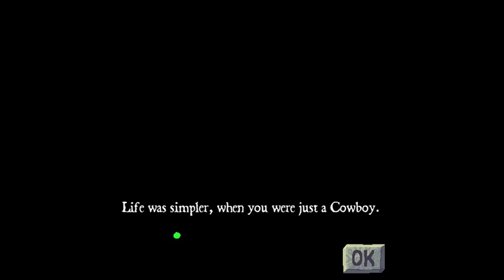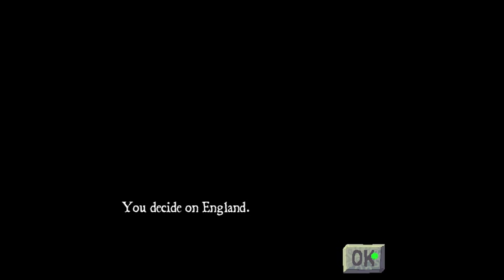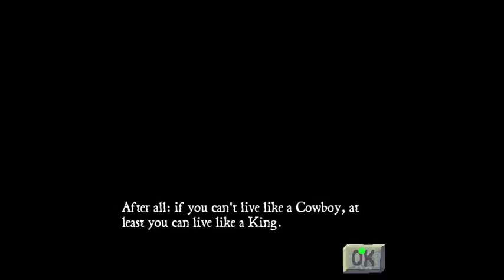Let's Play The Real Texas Part 1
Where would the setting for a game called "The Real Texas" be?

Why, in England, of course!